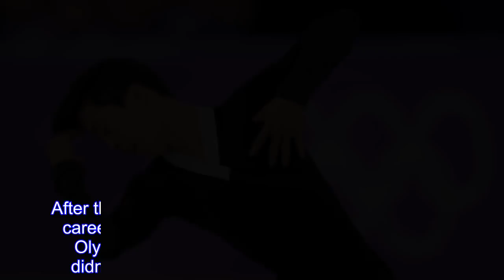Nathan Chen reigns as ‘Quad King,’ but Yuzuru Hanyu takes skating’s crown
After the worst collapse of his brilliant figure-skating career, Nathan Chen retreated to his room in the Olympic athletes’ village Friday and, for once, didn’t dissect his shortcomings in clinical detail.Nor did he torture himself for falling so terribly short in an error-strewn short program that cost him any chance at an Olympic medal.Chen put his head on a pillow and fell asleep.The figure skater who awoke was unburdened by expectation.He felt no pressure.And he returned to Gangneung Ice Arena to complete the statement he’d hoped to make in his Olympic debut at the PyeongChang Games.Chen made history in the process, becoming the first figure skater to land six clean quadruple jumps in competition.And a special medal is warranted, it seems, for his fight in vaulting from 17th to fifth in the final standings on a performance of incomparable courage.“I knew at that point I had literally nothing to lose, so I decided just to try it,” said Chen, 18, whose score, a whopping 215.08, elevated him to first only temporarily, as the day belonged to Japan’s Yuzuru Hanyu.The defending Olympic and world champion, Hanyu had answered questions about his readiness with his brilliant short program that earned an Olympic record 111.68 points on Friday.The only question that remained was one of stamina.Having not competed for three months after suffering a serious ankle injury last fall, would the waiflike Hanyu have the stamina to complete a 4 minute, 40-second free skate that included four planned quadruple jumps?  He had just enough, staging a performance that tapped the full range of his expressive power while tapping the limits of his endurance.In doing so, Hanyu became the first male figure skater to repeat as Olympic champion since the equally precocious American, Dick Button, did so 66 years ago, earning the second of his two consecutive gold medals at the 1952 Oslo Games.Skating to powerful music from the soundtrack “Seimei,” Hanyu was twice was forced to “save” jumps but did so without putting a hand to the ice.And with incomparable poise, he skated on, not missing an interpretive flourish until it was time for his bow, which brought the customary rain-shower of Winnie-the-Pooh bears from his legions of fans the stands.And Spain’s Javier Fernandez, 26, Hanyu’s Montreal-based training partner, earned the bronze medal in what he has indicated will be his final Olympics.Chen’s U.S.teammates, Vincent Zhou and Adam Rippon, finished sixth and 10th, respectively.[What’s the deal with Yuzuru Hanyu and those Winnie-the-Pooh dolls?]  An Olympic athlete can do no better than perform at his best on sports’ greatest stage, and if, on the day, a rival is simply better, pay respect.Making their Olympic debuts at 17 and 28, respectively, Zhou and Rippon did that.In the field of 24, Rippon was one of just four skaters who didn’t plan or perform a quad.Instead, he stuck with the strategy that served him well in Friday’s short program — performing the jumps he does best,